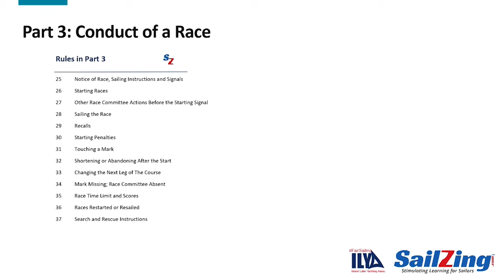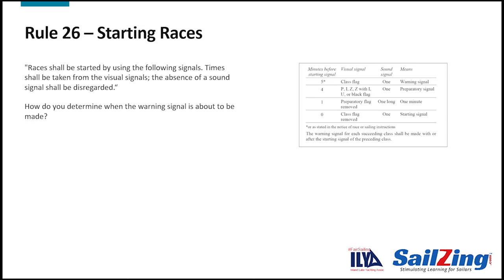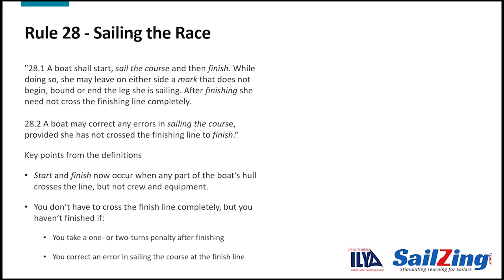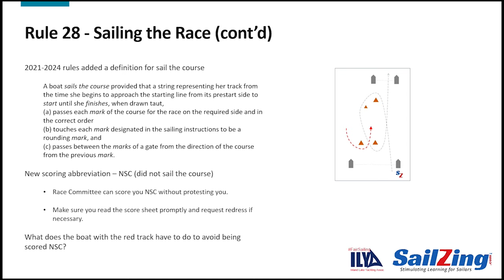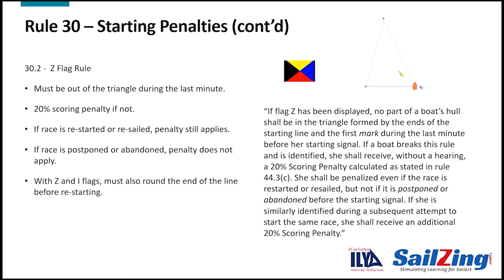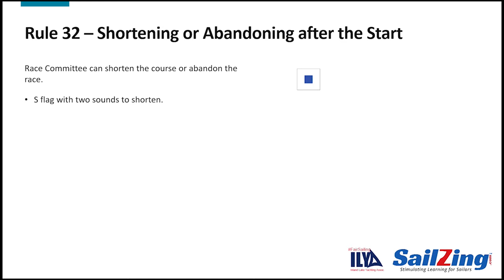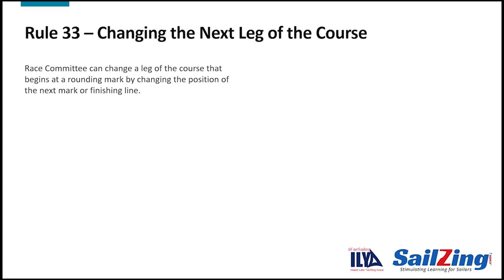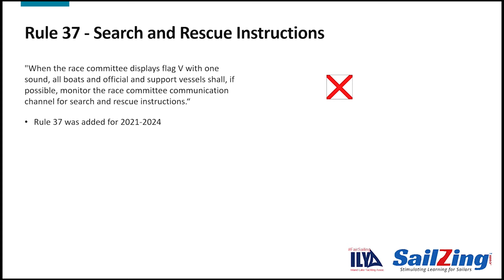Rules 25 – 37 (Part 3) - Conduct of a Race: Racing Rules of Sailing 2021-2024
Part 3 (Rules 25 – 37) of the Racing Rules of Sailing covers conduct of a race. These rules are important for both sailors and the race committee. In this article, we’ll highlight the items important to sailors.

This series updates the Inland Lake Yachting Association (ILYA) FairSailing initiative begun in 2018. In the update, we’ve incorporated the 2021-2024 changes and added a video version of the article.

Rule 25 – Notice of Race, Sailing Instructions and Signals

Rule 26 – Starting Races

Rule 28 – Sailing the Race

Rule 30 – Starting Penalties

Rule 31 – Touching a Mark

Rule 32 – Shortening or Abandoning after the Start

Rule 33 – Changing the Next Leg of the Course

Rule 37 – Search and Rescue Instructions

See many more articles about sailing faster and smarter at SailZing.com.